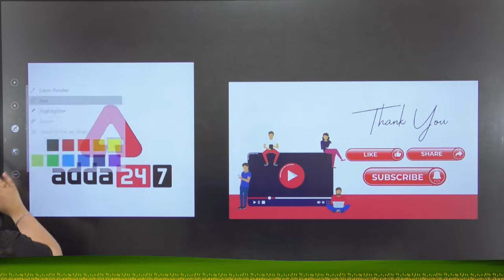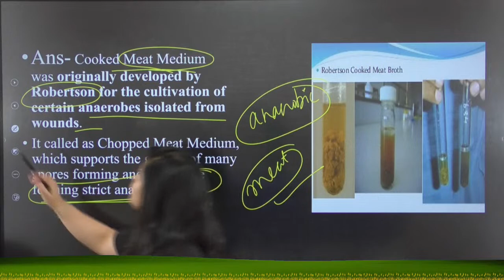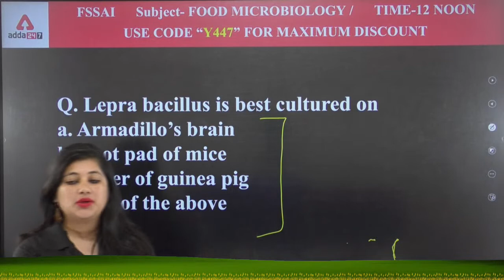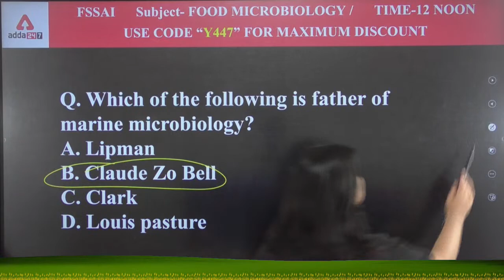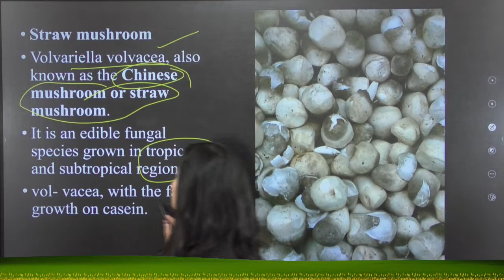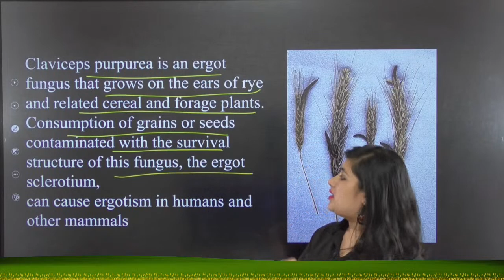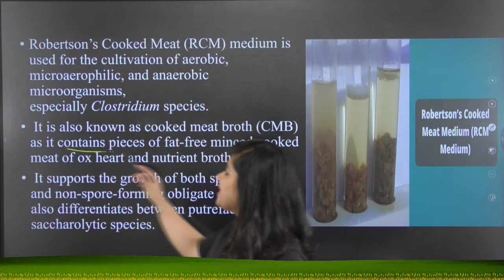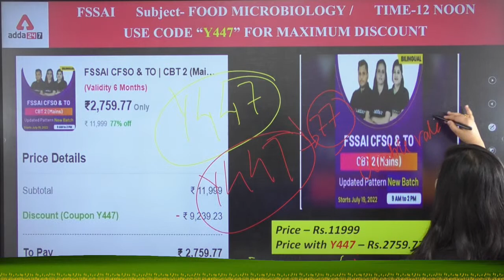FSSAI CBT 2 Preparation | Food Microbiology by Heena Naithani | Important Question of Food Pathogens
FSSAI CBT 2 Preparation | Food Microbiology by Heena Naithani | Important Question of Food Pathogens | FSSAI CBT 2 Syllabus and Exam Pattern 2022

FSSAI CFSO & TO | CBT 2 (Mains)| New Batch | Updated Pattern | Complete Batch | Online Live Classes By Adda247

9.00 AM  - Current Affairs | Agri Current Affairs

10.00 AM - IBPS AFO I IFFCO AGT | NABARD | FCI
11.00 AM - IBPS AFO I IFFCO AGT | NABARD | FCI

12.00 PM - FSSAI CBT 2 | New Pattern | Food Science | Food Preservation | Food Microbiology

01.00 PM - FCI AG III Technical | Agriculture | Botany | Chemistry | Physics | Chemistry

3PM  | NABARD  Grade-A 2022 |  Decision  MAKING
3:30 PM | NABARD Grade-A 2022 | ENGLISH
4PM | NABARD Grade-A 2022 A | MATHS
4:30PM | NABARD Grade-A 2022 A | REASONING
5PM | | NABARD Grade-A 2022 | AGRICULTURE ARD
5:30PM | | NABARD Grade-A 2022 | GENERAL AWARENESS  |
6:00PM |  NABARD Grade-A 2022 | ESI
6:30 pm | NABARD Grade-A 2022 | GENRIC